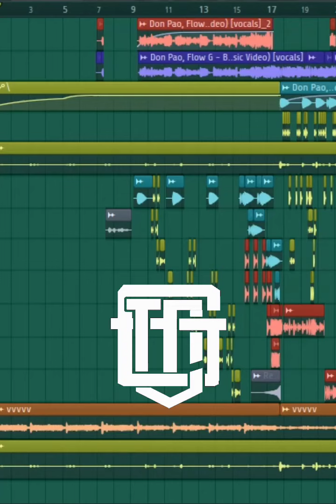BALABAG - DON PAO X FLOW G DANCE CLIPMIX - LIF G MUZIK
Facebook Page: LIF G MUZIK